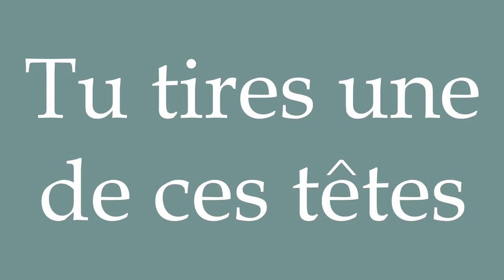How to Pronounce ''Tu tires une de ces têtes'' (You pull one of these heads) in French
Learn how to say and properly pronounce ''Tu tires une de ces têtes'' in French with this free pronunciation tutorial.